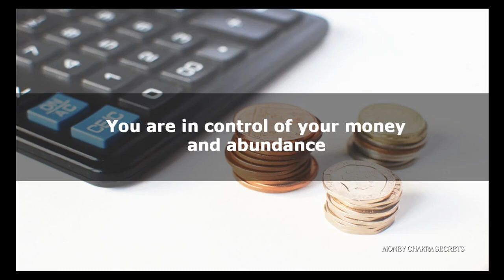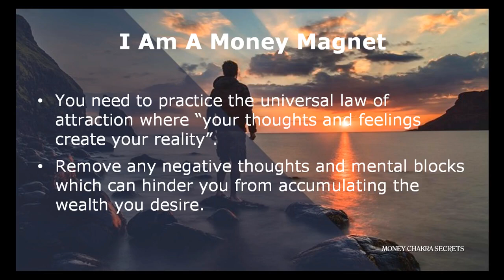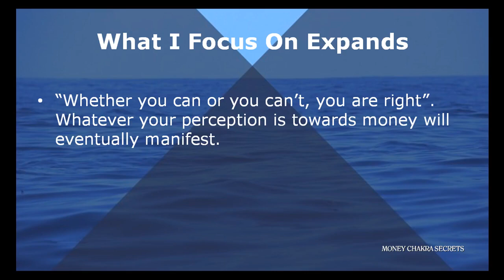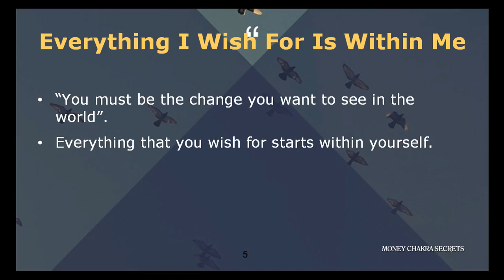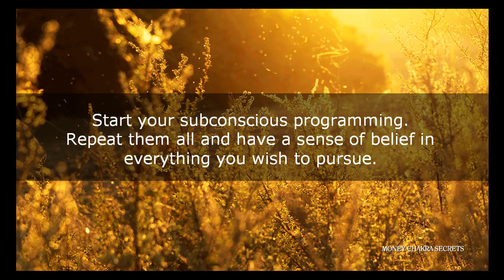money magnet | JT3ALL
powerful money magnet affirmations will change your mindset into one of wealth, prosperity, and abundance.  Listen while you sleep to this wealth affirmation video and program your subconscious mind power for prosperity. MONEY MAGNET Sleep Programming Affirmations For Abundance And Wealth  Millionaire Mindset!